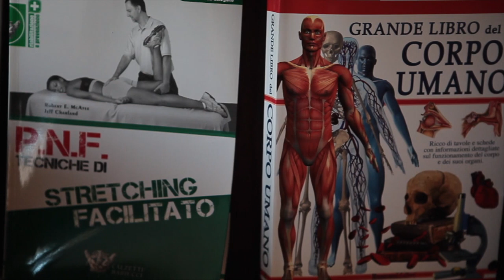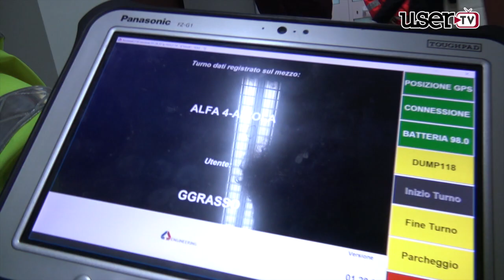AIROLA. De Luca inaugura la nuova sede del SAUT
Airola. Alla presenza del Governatore della Regione Campania Vincenzo De Luca è stato inaugurata oggi la nuova sede, presso Villa Gioia, del 118.
Tra qualche giorno nella vecchia sede adiacente al Comune sarà aperto un centro anti diabete.